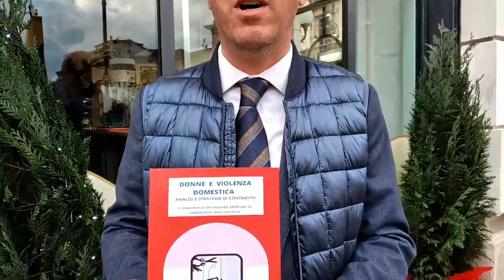Avellino, Pignataro: “Basta violenze sulle donne, oggi e sempre!”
di Gianluca Amatucci

(Tv7 Avellino) - “Basta violenze sulle donne, oggi e sempre!” 25 novembre, spunti di riflessione in un giorno dedicato alla tutela delle donne.  Ne parlo con il criminologo investigativo, dott. Salvatore Pignataro  che ha curato una pubblicazione sul tema.